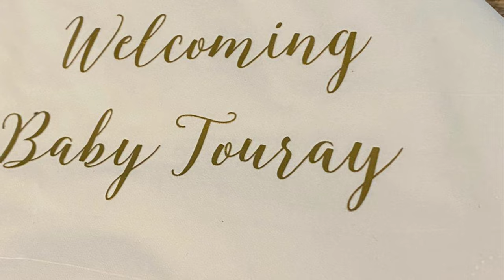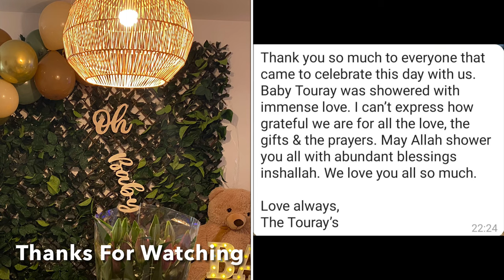Marie & Sarjo’s baby Shower